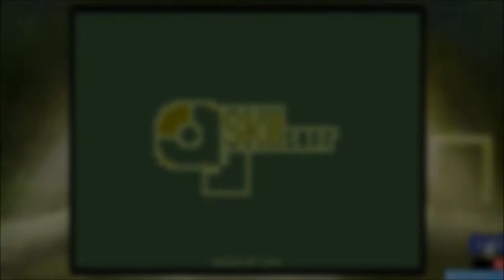Can't climb this Tower of Heaven!! - Jack Plays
This is another game that was brought to my attention! The game as been design to feel like a gameboy game and it looks wonderful! This game is a precision platformer, which I know a lot of you will love, if you like games like Super Meat Boy. Be sure to give this one a shot and don't mind my ranting 'cause I get salty quite quickly with those games... Here's the link to play it